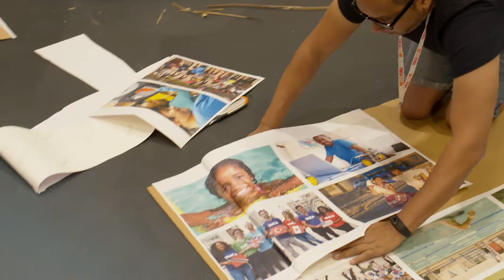YMCA175 Week Highlights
Catch all the highlights from YMCA's anniversary celebration YMCA175, which saw more than 3,000 young people descend on London from 4 - 8 August 2019.